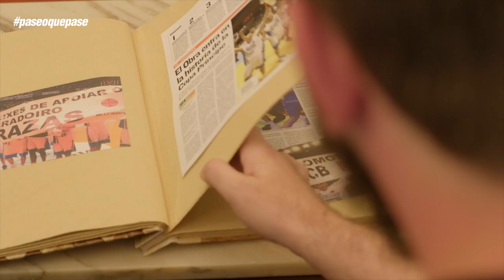paseoquepase... Sempre Obra!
Campaña de renovación de abonos e captación de novos abonados do Monbus Obradoiro para a tempada 2019/20. Súmate á familia obradoirista!